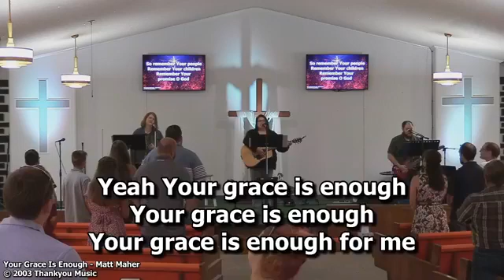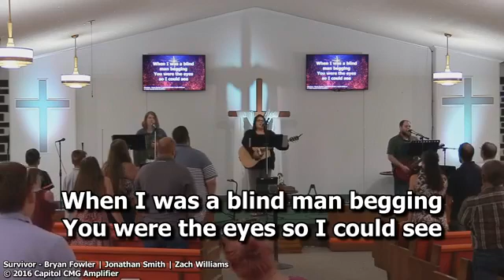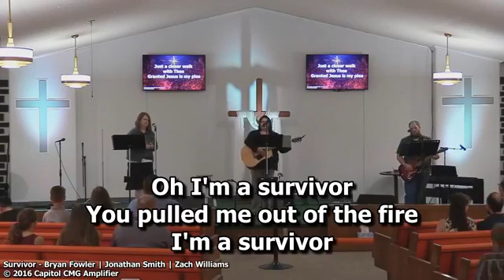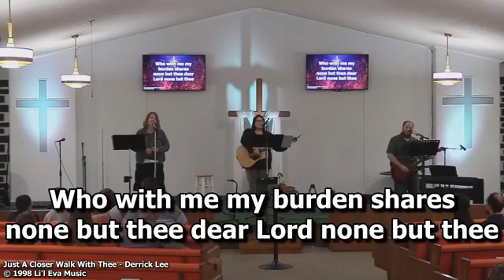Sunday Sermon 7-19-2020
Rooted Week 2 - Grow Deep. Live Strong.